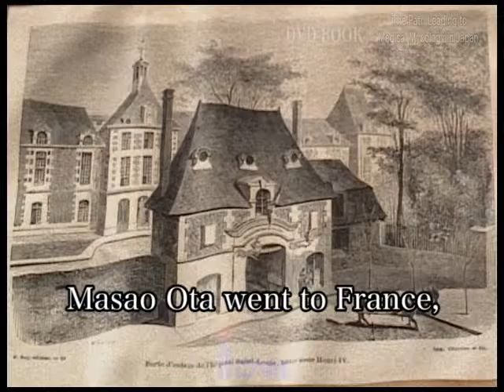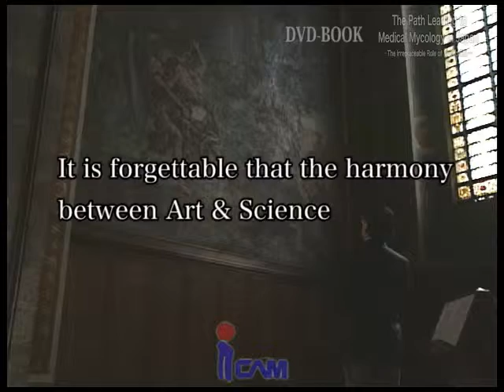DVDBook "The Path Leading to Medical Mycology in Japan The Irreplaceable Role of Masao Ota" (demo)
Disease changes with the times.
Fatal infections is not only bacteria and viruses.
Now that the infection of fungi is a problem again ...

The Full movie is available as DVDBOOK with the booklet.
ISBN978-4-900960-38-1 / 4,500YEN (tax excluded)